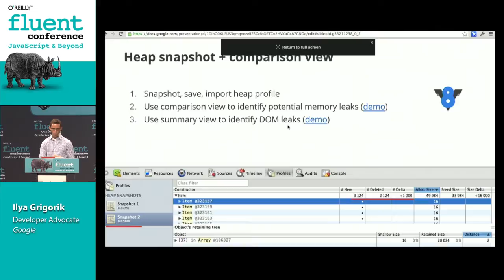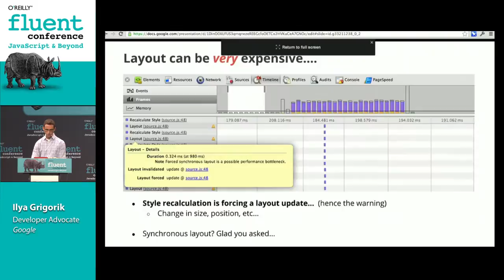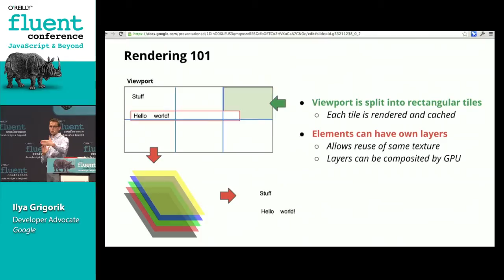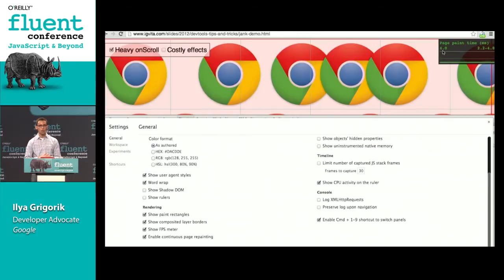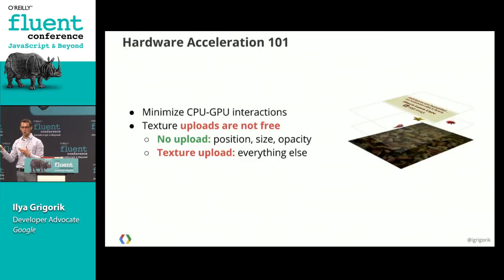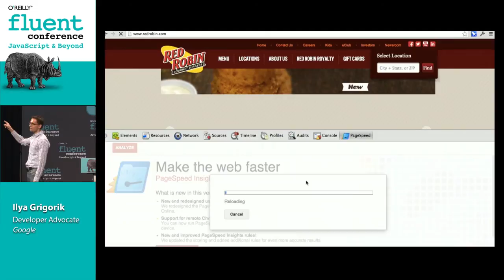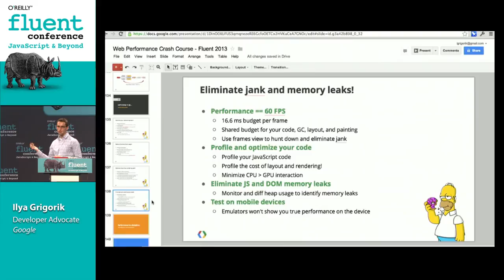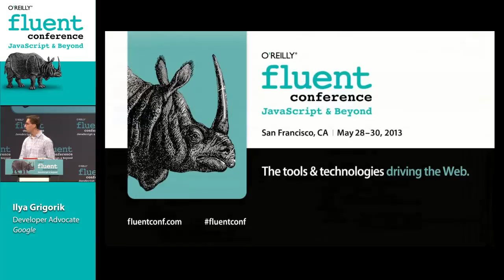Delivering 60 FPS in the browser - Crash course on web performance (Fluent 2013)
From the ground up introduction to the field of web performance optimization: network bottlenecks, the document parsing and evaluation pipeline, visual layout, javascript, and more. We'll investigate each in order and then pull it all together through case studies and hands-on examples.